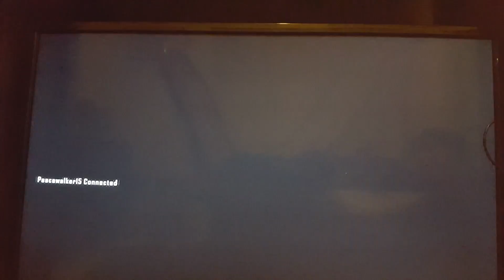The die rise fail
I suck at die rise